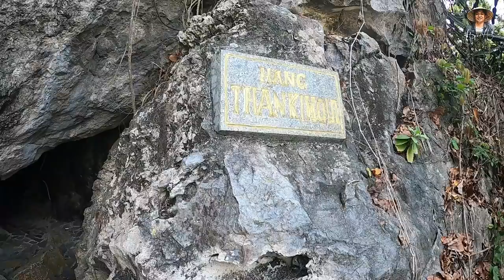Những Nơi Linh Thiêng Bí Ẩn Vùng Đất Hà Tiên Kiên Giang Không Phải Ai Cũng Biết | Bùi Hồ TV